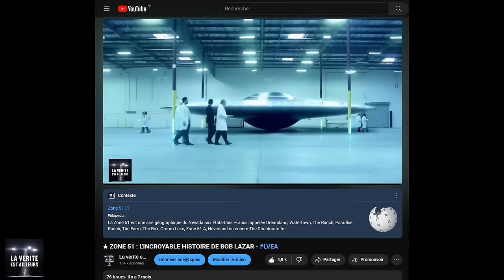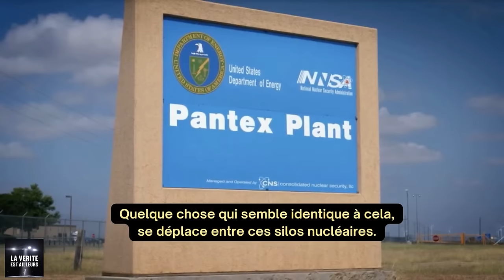★ Une vidéo militaire divulguée montre un mystérieux OVNI « Méduse » en Irak !